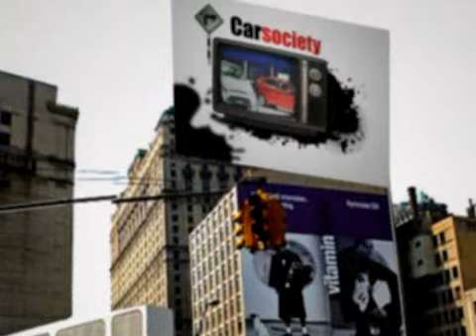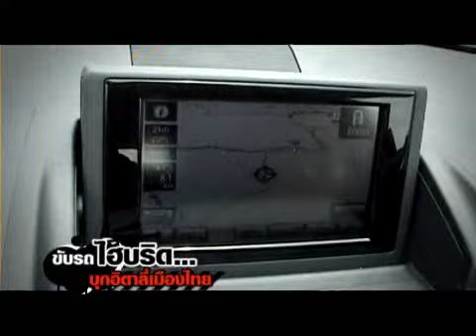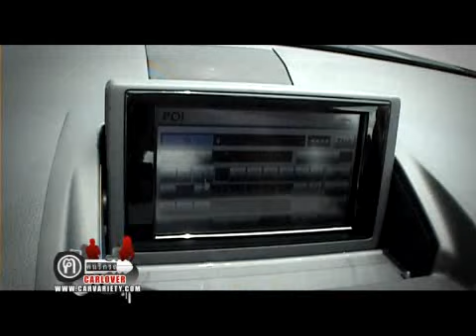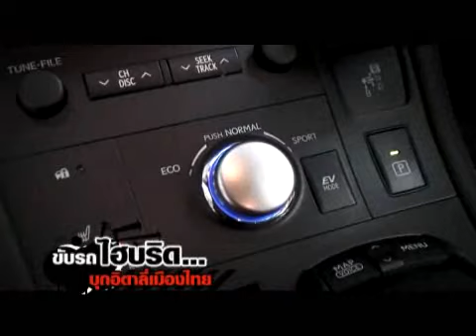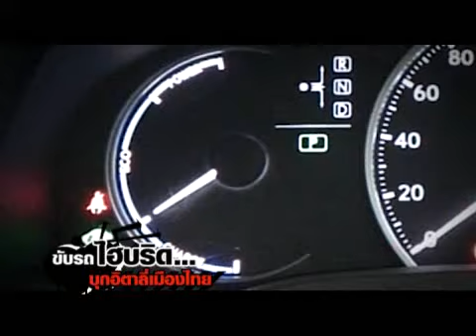ฅ-คนรักรถ ตอน ตะลุยอิตาลีเมืองไทย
นางร้ายนัยน์ตาคม น้องแพง พรรณชนิดา ต้องมานั่งเจ้า Lexus CT200h คันหรู สู่อิตาลีเมืองไทย จะเป็นอย่างไรนั้น ติดตามชมกันว่าสุดหล่อคันนี้จะสามารถพิชิตหัวใจนางร้ายสุดเซ็กซี่ได้หรือไม่ วัน จันทร์ ที่ 22 สิงหาคมนี้ 23.30 น. ช่อง 5 ฅ.คนรักรถ ห้ามพลาด